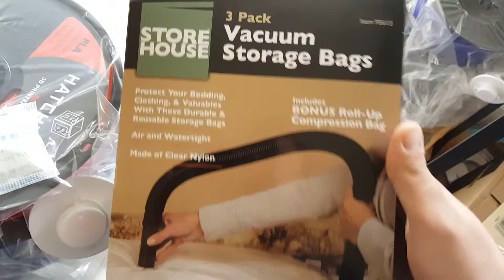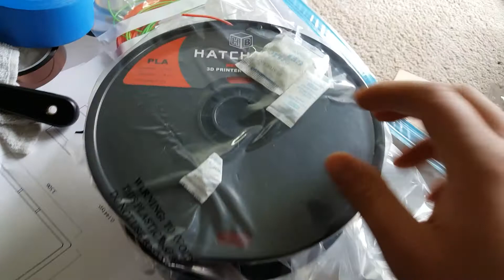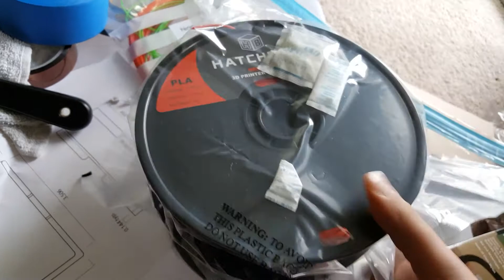HatchBox Filament PLA Review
Here is my review on a Hactchbox PLA 3d printing filament.

Heres the link for the filament (No ads or paid anything, just simple links)
(Red)